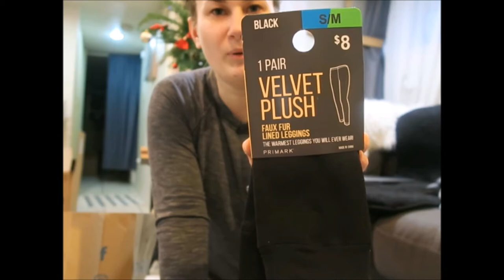Huge try on primark haul american mall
primark,haul,tryonhaul,primarktryonhaul,,clothes,shopping,american dream mall,New jersey,primark shopping,try on clothes